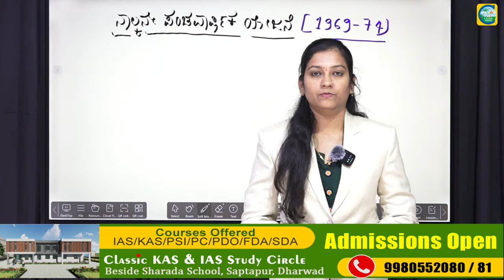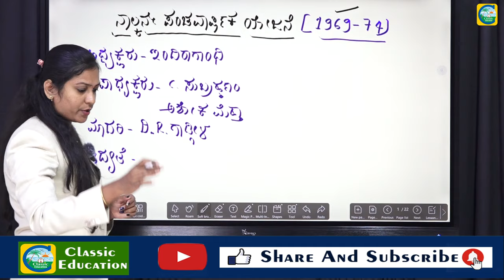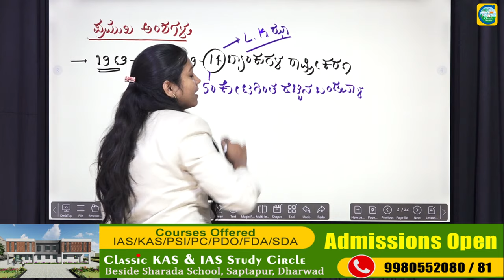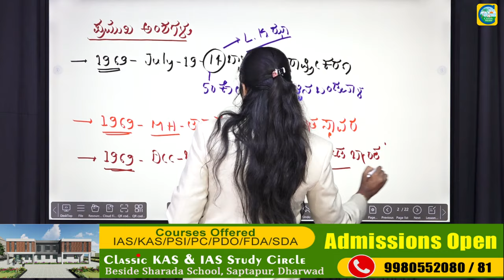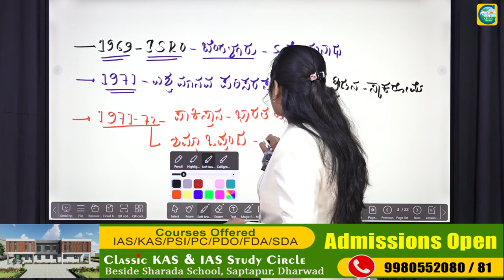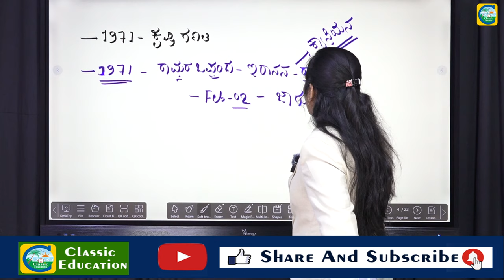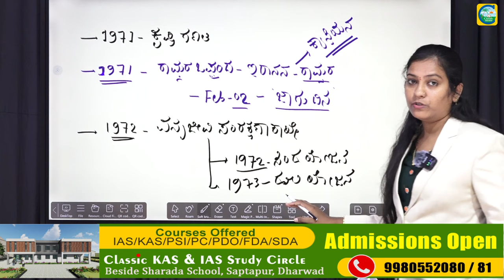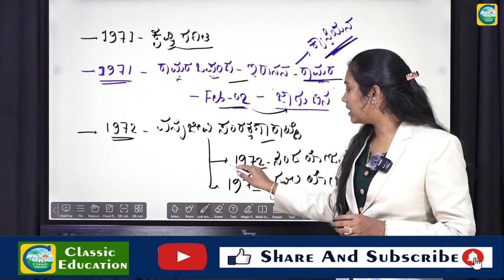ನಾಲ್ಕನೇ ಪಂಚವಾರ್ಷಿಕ ಯೋಜನೆ || Priyanka Pattar